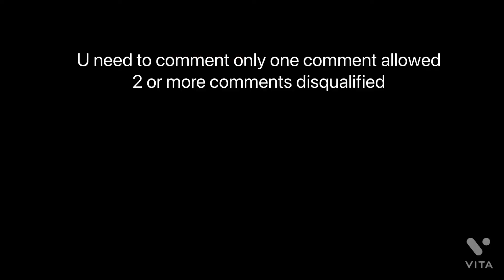Giveaway 1695hp 350z cop car!!!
Discord name:MRIronman OP #5302